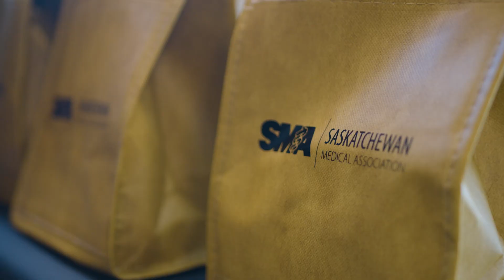Launch FM by USask Family Medicine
Launch FM is an annual event that gives first year USask medical students the opportunity to learn about family medicine as a specialty early in their medicine journey.

Students have the chance connect with their peers from both the Regina and Saskatoon campus in a positive, fun and inspiring environment. There are numerous opportunities for students to engage in hands-on learning, including suturing, women's health procedures, Naloxone training and a variety of other family medicine skills.